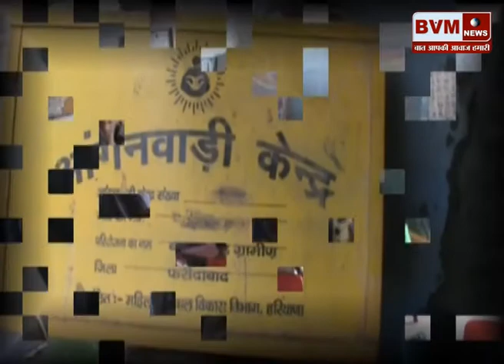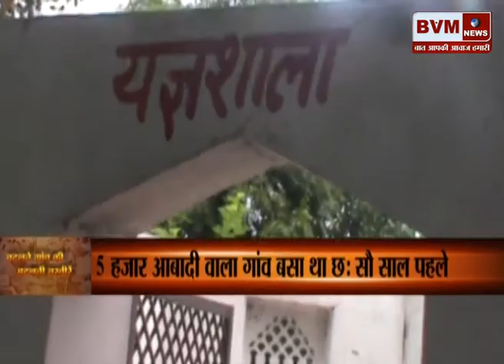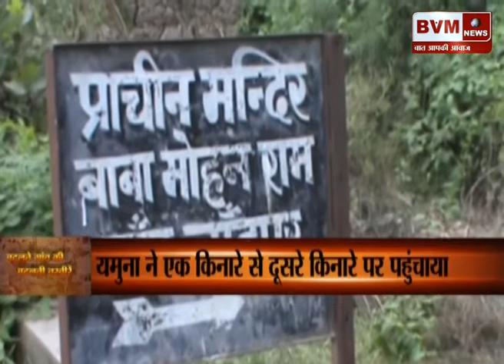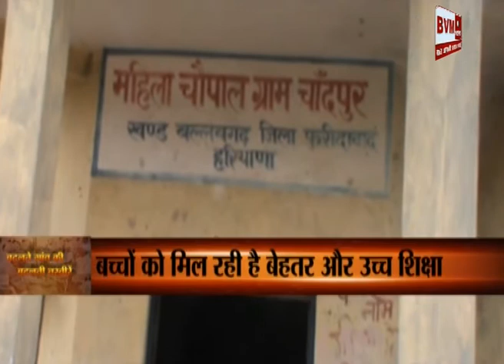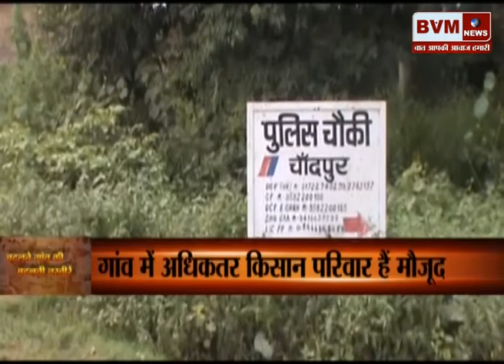Badaltein Gao ( Chand Pur )